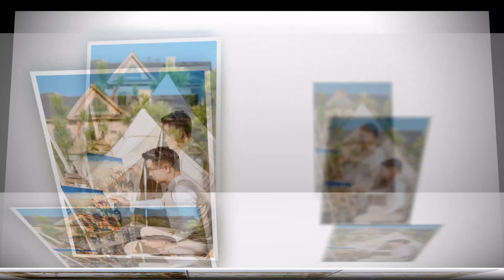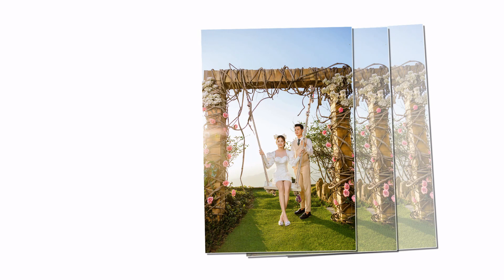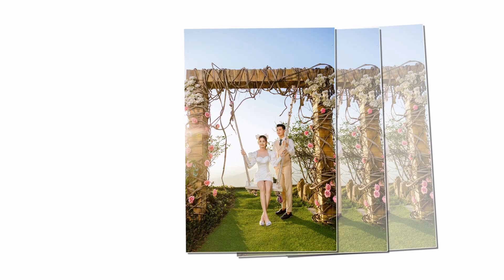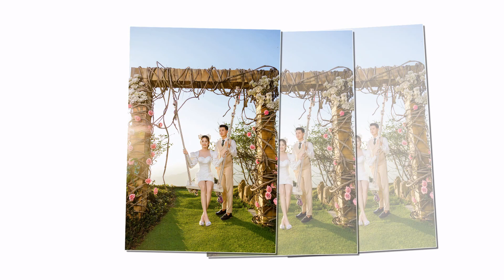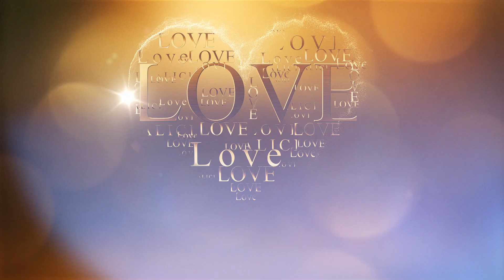Vu Sy Thu Thao